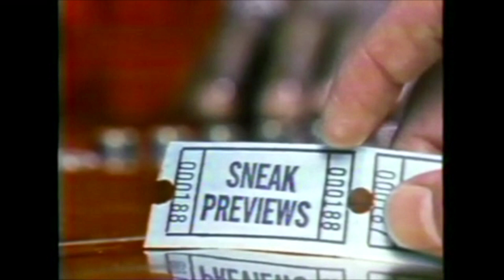Ordinary People & The Great Santini (1980) movie reviews - Sneak Previews with Ebert and Siskel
This is the original review of Magic  by Siskel & Ebert on "Sneak Previews" in 1980. All of the segments pertaining to the movie have been included.